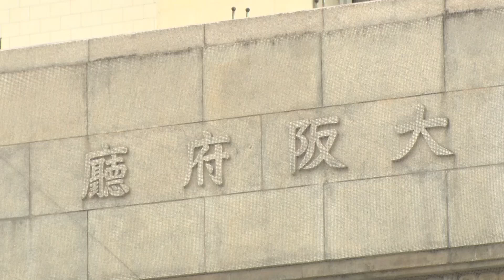コロナ感染の10代男性死亡、大阪 国内初、ワクチン未接種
大阪府の吉村洋文知事は8日の記者会見で、新型コロナウイルスに感染した10代後半の男性が死亡したと明らかにした。厚生労働省によると10代の死亡例は国内で初めて。